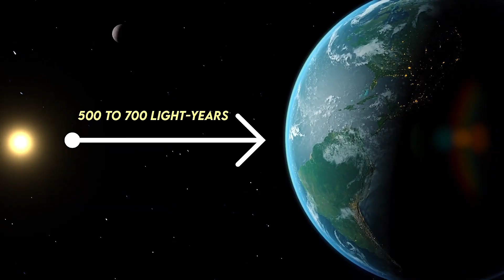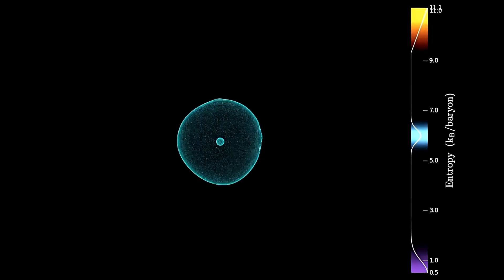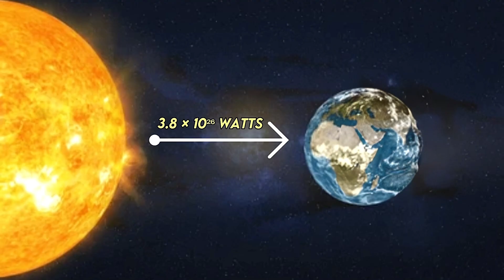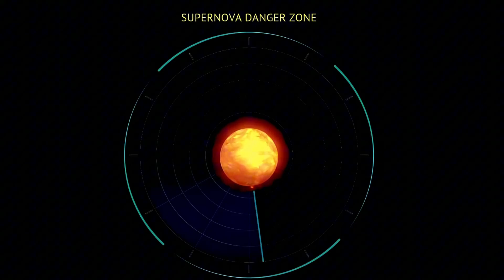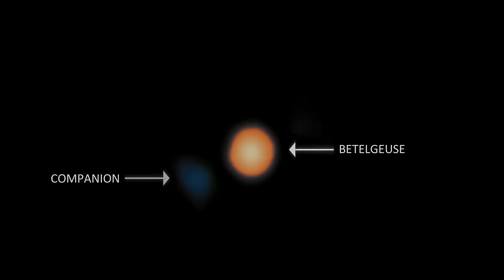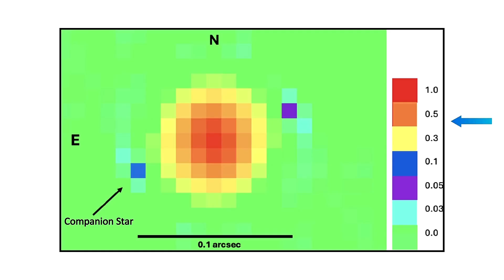Scientists Just Discovered What Betelgeuse Has Been Hiding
Betelgeuse, the ruby shoulder of Orion, has captivated astronomers for nearly two centuries. Since Hermann Carl Vogel first identified it as a variable star in 1850, its unpredictable flickering — including the dramatic 2019 dimming and the dust-cloud confirmation in 2023 — suggested that Betelgeuse’s vast atmosphere was hiding deeper mysteries. For decades, some astronomers suspected a hidden companion star, an idea dating back to Walter Baade in the early 20th century, but Betelgeuse’s enormous size and blinding brightness made direct detection nearly impossible.

That changed in July 2025. Using the ultra-fast ‘Alopeke speckle imager on the 8.1-meter Gemini North telescope, a NASA-led team headed by Steve Howell finally resolved a faint nearby source. By collecting thousands of millisecond exposures and combining them into a diffraction-limited image, the team revealed a companion roughly six magnitudes dimmer than Betelgeuse, orbiting at about four astronomical units. With an estimated mass around 1.5 Suns and spectral features indicating a pre-main-sequence stage, this new object stands at the opposite end of stellar evolution from its swollen red-supergiant partner. The team proposes the name Siwarha — “her bracelet” — complementing Betelgeuse’s traditional Arabic meaning.

But Siwarha’s fate is anything but secure. As Betelgeuse approaches its final evolutionary stages, the companion could be dragged inward and consumed, or it may survive only to be battered by a future core-collapse supernova. Astronomers expect their clearest view in November 2027, when orbital motion places Siwarha at maximum separation. Continued high-resolution imaging will refine its orbit, mass, and age — offering a rare chance to study both a star in its dying act and another just beginning its long life.